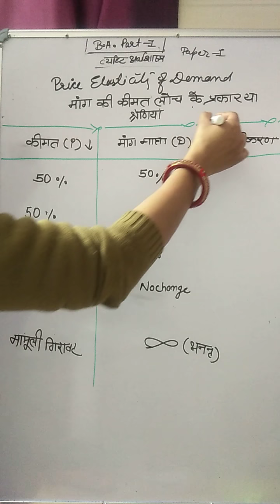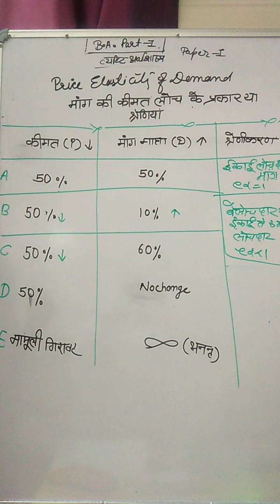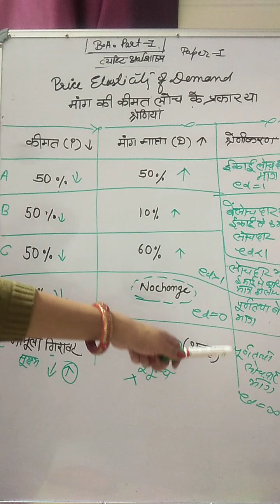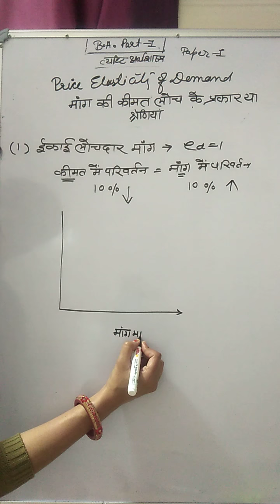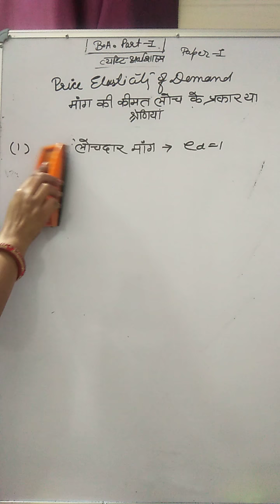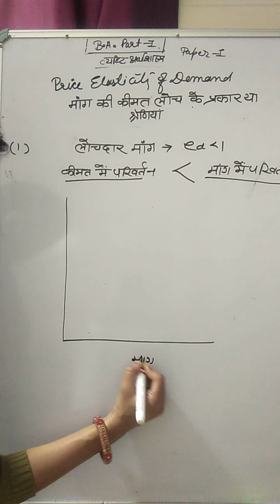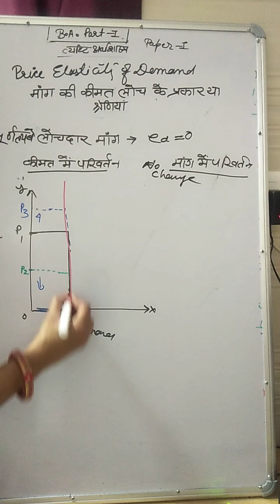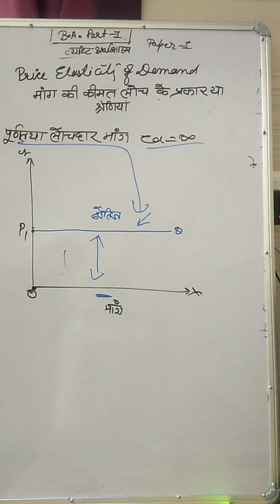B.A. - I, माँग की लोच के प्रकार By Prof. Nidhi Verma (Economics)